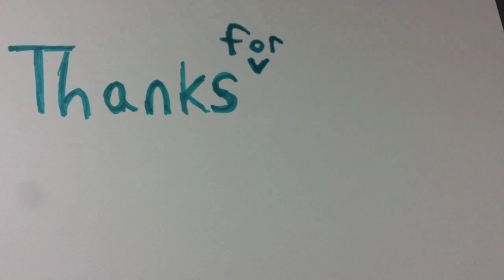Christmas CD From Bulk Buy Sells For $39.95 In April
Of the several hundred CDs I bought in the large bulk buy from several months ago some of them were Christmas themed. About a week ago I sold a Christmas CD for just under $40 and we are a long time from the holidays. If you come across holiday themed CDs or other items don't hesitate to send them in as they can sell all year long.